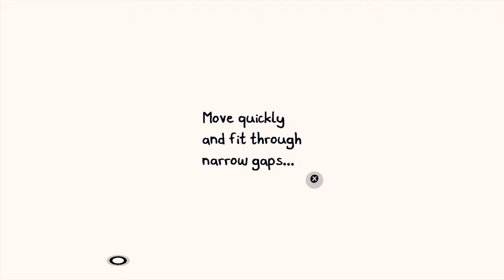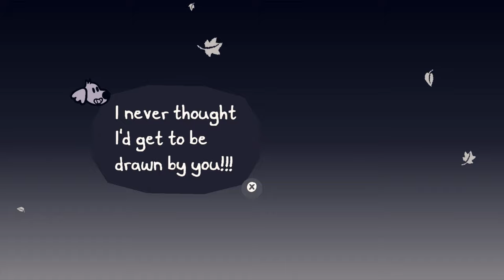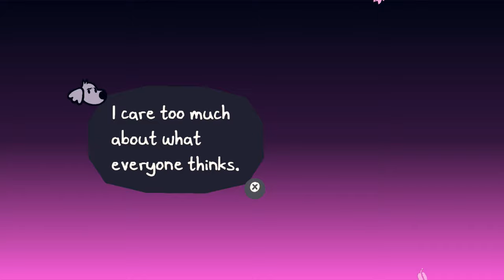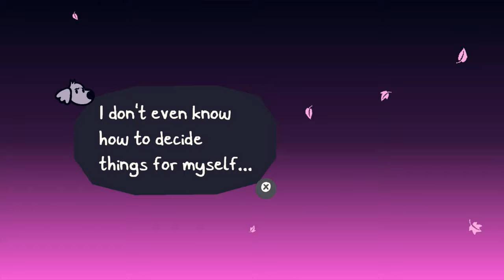Chicory: A Colorful Tale - Chapter 3: Portraits of Chicory - PS4 gameplay part 3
Chapter 3: Portraits of Chicory